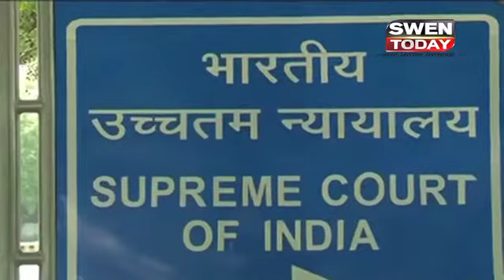SC approves sale of Sahara’s Aamby Valley in parts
The Supreme Court on Wednesday allowed Sahara Group to sell its Aamby Valley township, spread over 6,700 acres in Pune district, in parts through a court-appointed liquidator.